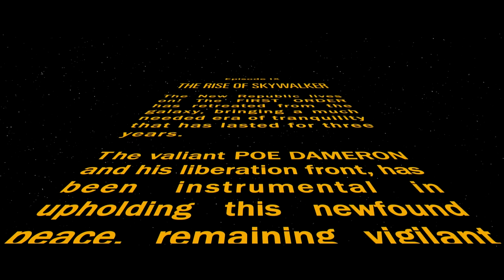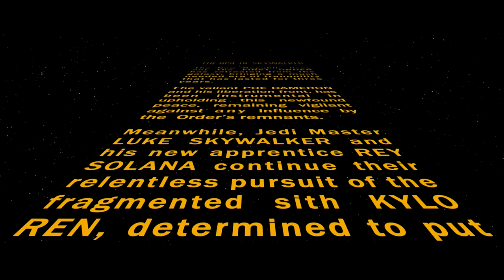STAR WARS: The Rise of Skywalker - Revitalized (Full Fan Movie)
Three years have passed since their last encounter. The New Republic and the Jedi heroes, Padawan Rey Solana and Jedi Master Luke Skywalker, once again find themselves facing Kylo Ren and the First Order. This time, their adversaries launch a dastardly counter-attack in an attempt to seize control of the planet Coruscant.

Luke senses a dark presence shadowing Kylo Ren, which is none other than Emperor Palpatine allegedly guiding young Kylo on his quest for vengeance. However, Luke and Rey stumble upon an even more horrifying secret within the Sith spectrum, revealing that Palpatine's return isn't what it appears to be.

"STAR WARS: THE RISE OF SKYWALKER REVITALIZED" offers a fresh perspective on the story of Episode 9, picking up from the reimagined Episode 8. Additionally, TROS-RE incorporates original story elements from the canceled sequel, "DUEL OF THE FATES."

Written and Directed By Lord Krit

Thumbnail by Render Driver

Filmed in Star Wars: Movie Duels

|Starring|

DAVID PODDANY as Luke Skywalker

MILLIE VA as Rey Solana

JACK VICKERS as Kylo Ren

THEA SOLONE as General Leia Organa

CHRISTOPHER BUSCH as Finn

SONAM BURKE as Poe Dameron

K0TANA as Lando Calrissian

SHARON GRUNWALD as Captain Phasma/Mira Mothma

WILLIAM STUBBS as General Hux

TIM HARROD as Admiral Enric Pryde/CP3O/Darth Vader

ARKHAM as Admiral Terex

MATTHEW MURACO as Domaric Quinn

JOHN WILSON as Emperor Palpatine/Ben Kenobi

with JACK BREEDON as Darth Plagueis

and LORD KRIT as Qui-Gon Jinn

-ADDITIONAL VOICES-

CASHMONEY007 (PHANTOM HOOLIGANS)

PHIL MCCRACKEN

PACIFIC414

BRADEN WORTON

THEA SOLONE

P0PPABEARD

DRSHABSTER

Star Wars was created by George Lucas